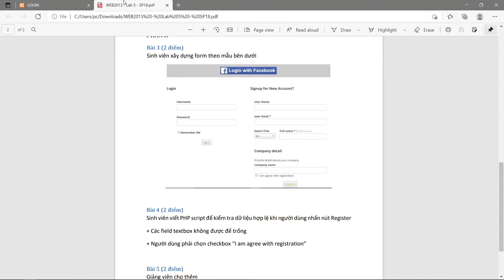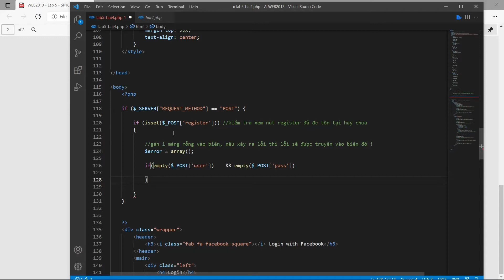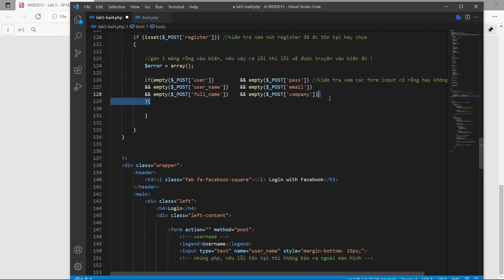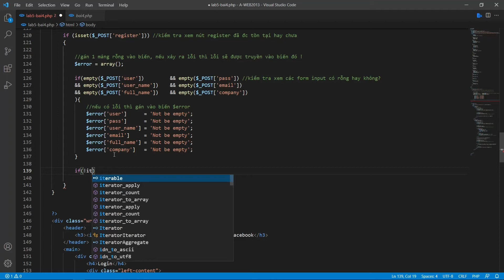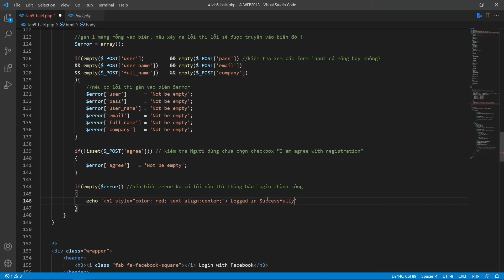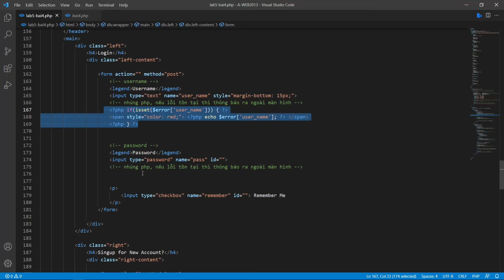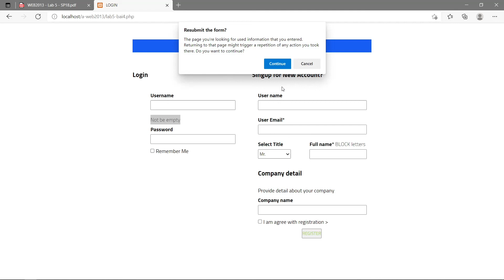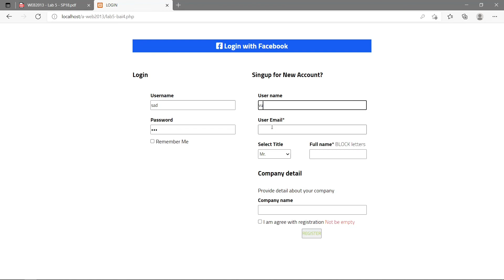PHP PROGRAMMING | WEB2013 - LAB5 | Kiểm Tra Form Rỗng | FPOLY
00:00 DEMO
00:45 Tạo biến rỗng
01:00 Kiểm tra lỗi
06:00 Nếu form không xảy ra lỗi
08:00 Nhúng PHP vào HTML để hiển thị thông báo

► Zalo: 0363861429